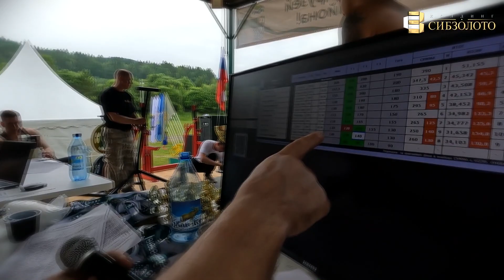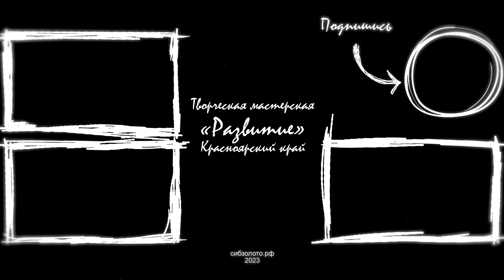Летняя Сибириада-2023. Седьмая победа северян.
Для трудоустройства в холдинг Сибзолото перейдите по ссылке и заполните анкету Сотрудники холдинга СИБЗОЛОТО достойно выступили на празднике спорта и дружбы. Особо отличилась сборная артели "Ангара-Север", одержавшая свою седьмую командную победу и завоевавшая переходящий кубок. Заслуженное признание получили и спортсмены артели «Сисим», установившие новые рекорды и представившие отличную команду армрестлеров. Их постоянное присутствие на пьедестале победителей акцентировало высокую планку профессионализма и слаженности. Отдельного упоминания заслуживают девушки-участницы, успешно выступившие и проявившие себя в официальной части соревнований. В целом, старания и талант сотрудников холдинга СИБЗОЛОТО сделали событие ярким и запоминающимся.

С приветственным словом выступил директор артели «Сисим» Максим Ковальков:
«Уважаемые друзья! Вот и прошли очередные полгода и по традиции победитель предыдущей Сибириады артель «Сисим» собирает на берегу красивейшей реки Мана сильнейших спортсменов холдинга СИБЗОЛОТО. Надеюсь, спортсмены покажут свои лучшие достижения и в честной борьбе определят победителей и обладателя переходящего кубка.
Приветствую всех гостей и спортсменов словами замечательного олимпийского девиза «Citius, altius, fortius — communiter», дословно означающих «Быстрее, выше, сильнее — вместе». Вместе к новым спортивным достижениям и производственным успехам!»

А успехи были – и немало!
Отметим значимый успех механика из Хакасии Константина Бовина, который преодолел рубеж мастера спорта в 400 кг в силовом двоеборье. Выделим результаты ветеранов-старателей и достойные выступления студентов-практикантов из всех команд. Очень хорошо, что молодое поколение вступило в борьбу за медали Сибириады. Ждем новых достижений и установления рекордов. Вперед, спортивные династии!

Весь день творила радость «Народная дружина» и наш друг Андрей Иголкин из группы «Яхонт», гиревики и девчата с зажигательными танцами из Шалинского дома культуры. Все старались создать уютную атмосферу и праздник удался!
Достойно потрудились и повара, и спортивные медики, и охрана. Благодаря их профессионализму, каждый получал быструю и эффективную помощь по всем вопросам.

Генеральный директор холдинга СИБЗОЛОТО Алексей Гурьянов:
«От лица руководства холдинга выражаю благодарность оргкомитету и судейской коллегии. Сергею Сурову за принципиальность, Андрею Повелице за решение сложных технических вопросов, Сергею Калашникову за то, что сделал все возможное и невозможное, Евгению Миляновскому за внешне незаметную и скромную, но так необходимую помощь. Еще раз искренне благодарю каждого, кто внес свой вклад в организацию и проведение этого фантастического мероприятия. Надеюсь на дальнейшее сотрудничество и успехи наших спортсменов в будущем».

С победой, команда артели «Ангара-Север»! Мы благодарны всем её членам за их упорство, трудолюбие и волю к победе. Мы будем работать вместе, чтобы достичь новых высот.
Спасибо всем участникам этого замечательного события – вы настоящая семья, объединенная общими целями и любовью к спорту. Ждем на XII Сибириаде! Давайте сделаем этот праздник еще более ярким и запоминающимся. Удачи всем, и до скорой встречи!